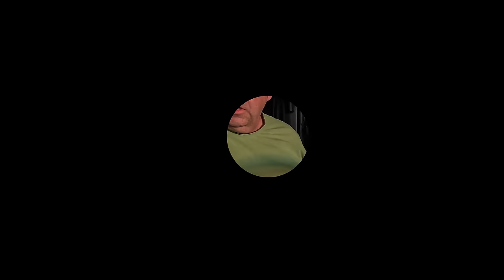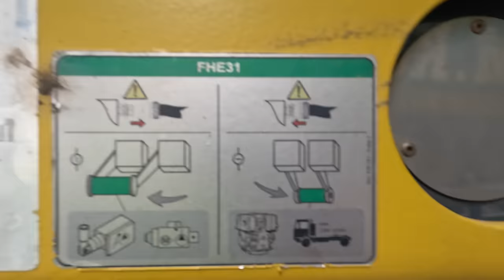#246...wenn es so schon losgeht...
In dieser Folge sind die Aufnahmen vom 2.- 4. Mai zu sehen.

Wünsche allen ganz viel Spaß beim Zusachauen.

Torsten

Produced with PowerDirector 365
Code: VN9ELVYCPBGKJDJ8